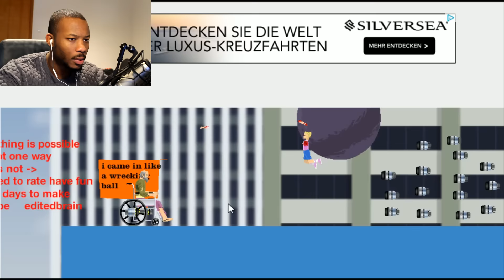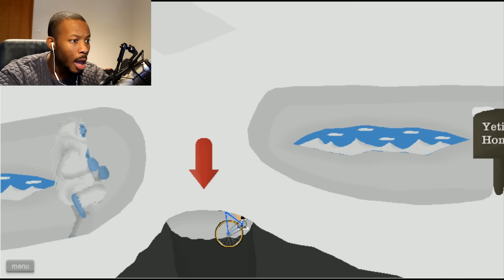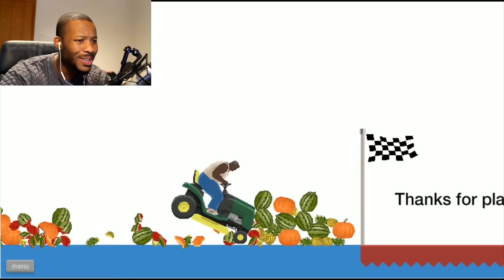HAPPY WHEELS! - SO MANY FAILS!! - Part (1)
Today I will be Playing a game called Happy Wheels. I try to beat various courses, Key word try :) I hope you will enjoy!